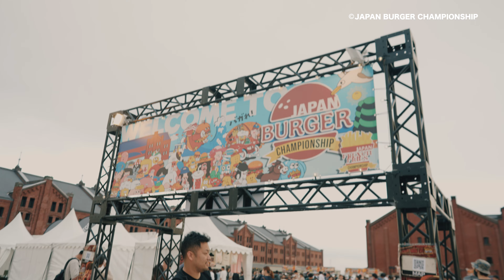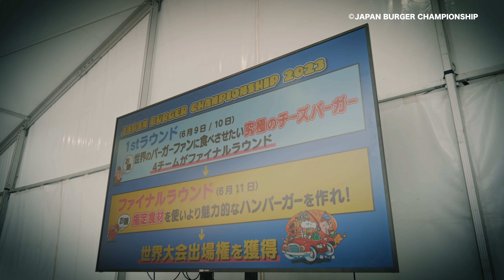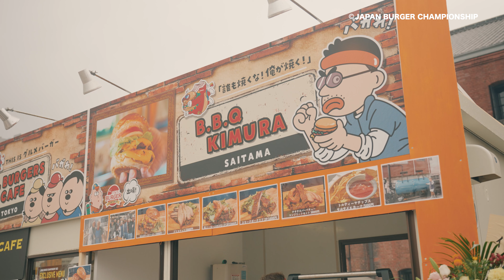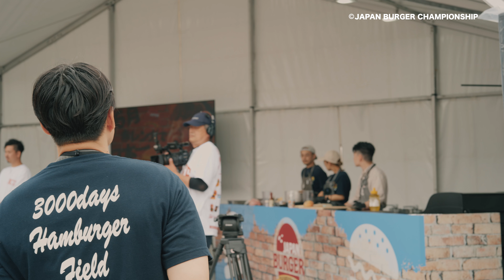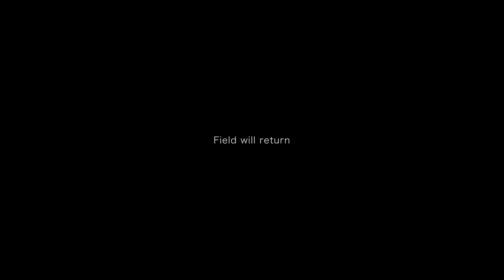ハンバーガーの日本大会に出場してきた！【その①】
🍔バンズが美味しいハンバーガーレストラン🍔

バンズも毎朝自分たちで生地から捏ねて作ります！
パティも毎朝ブロックの解体から行います！
自慢のオニオンソースは「出汁」から３日かけて作るこだわり。

【ここでしか体験できないものがここにある！！】

〒135-0052 東京都江東区潮見2-1-10メゾンデラメール１階
JR京葉線 潮見駅より 徒歩約2分

定休日無し（日曜日はランチ営業のみ）
11時00分~14時30分（LO）
18時00分~21時00分（LO）
ーーーーー
★HP

潮見skippers'のイマを知る！
毎日の”今まさにこれから行こうとしてる人”に
ピンポイントで役立つ情報を発信しているアカウントはこちら

表では話せない潮見スキッパーズのコアファンの集まりは非公開グループから！
非公開グループだからこそ話せる事がある

★潮見スキッパーズでは一緒に世界を狙う仲間を募集しています！

★お家でスキッパーズが体験できる！【お家でスキッパーズ】はこちら